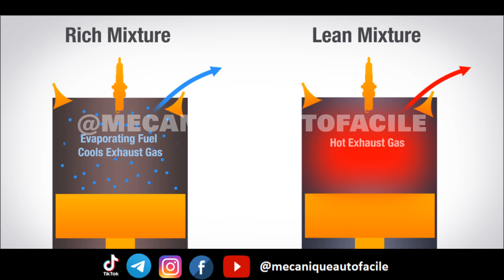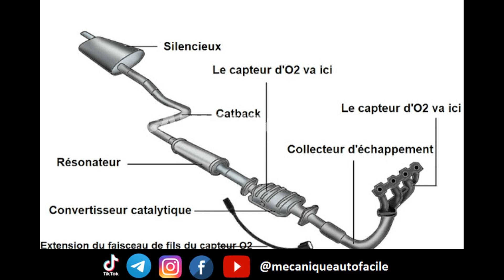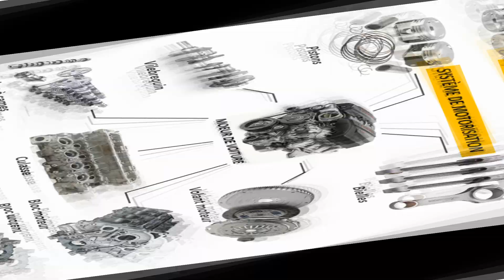LES RAISONS LES PLUS COURANTES DE LA FUMEE NOIRE !